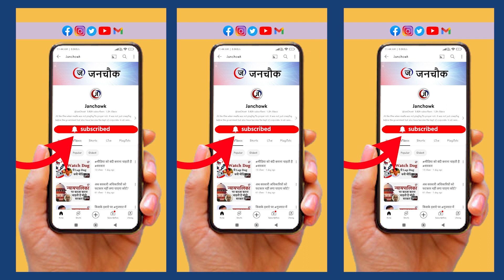विपक्षी गठबंधन को अपनी सीमाओं और मजबूती का पता होना जरूरी है।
भारत में 2024 के लोकसभा चुनाव को लेकर विपक्षी गठबंधन लगातार आपसी सहयोग बढ़ाते हुए मजबूती से कदम उठा रहा है। जिससे बीजेपी के खेमे में हलचल है और उन्हें हार का डर सताने लगा है। लेकिन विपक्ष के सामने अभी भी चुनौतियां कम नहीं हुई हैं। वो चुनौतियां क्या हैं और विपक्ष इन चुनौतियों का कैसे सामना कर सकता है इसी पर अपनी बात रख रहे हैं वरिष्ठ पत्रकार मुकेश कुमार सिंह।
The opposition alliance is continuously taking strong steps by increasing mutual cooperation regarding the 2024 Lok Sabha elections in India. Due to which there is a stir in the BJP camp and they are afraid of defeat. But the challenges before the opposition have still not reduced. Senior journalist Mukesh Kumar Singh is giving his views on what are those challenges and how the opposition can face these challenges.